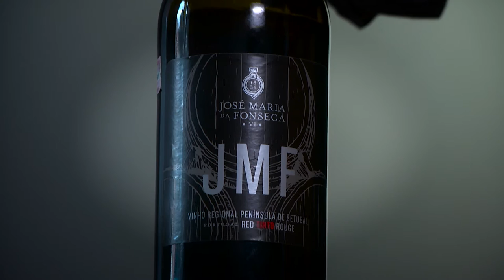Bill Zacharkiw's midweek wine: Castelao and JMF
Montreal Gazette wine critic Bill Zacharkiw's reviews wines with Portugal's Castelao and JMF grapes.